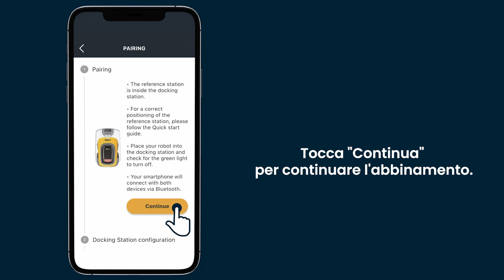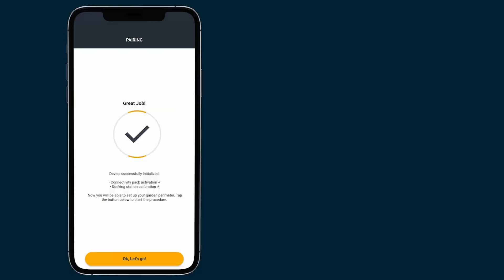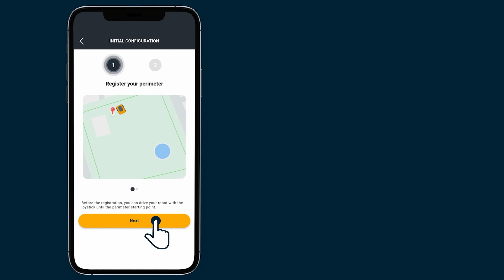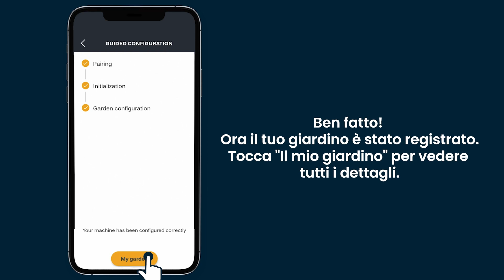Installazione robot con App STIGA.GO | How to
Installa l'app STIGA.GO per controllare il tuo robot autonomo STIGA e configurare l'area di lavoro e il perimetro.
Ecco i passaggi fondamentali da seguire per evitare errori e iniziare ad utilizzarlo da subito.